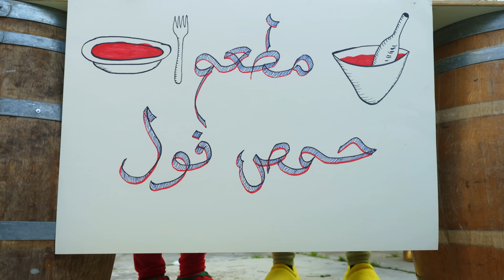فوزي موزي وتوتي - غنية حمص فول - hummus fool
,تمثيل : فوزي سعيد ,سماهر سعيد ,مجدولين سعيد , رنين بشارات , اسامة مصري
ميسرة مصري
  راقصات : ديما مريسات , ماريا خوري , تينا خوري , ميرال صبح
مساعدين انتاج : ليان سمير , يوسف روحنا, راوي خطيب
مكياج : خلود بلقيس
انتاج : فاتن وفوزي سعيد
تصوير اخراج ومونتاج : كارم مطر
كلمات الاغنية : اسامة مصري
توزيع والحان : كارم مطر
شكرا لمطعم حمص الشام شارع وادي النسناس حيفا